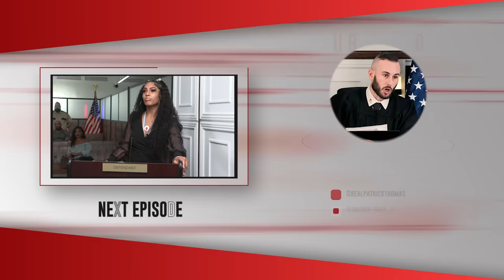My relationship failed because of her!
Featuring Trevor @FoxxRecovery